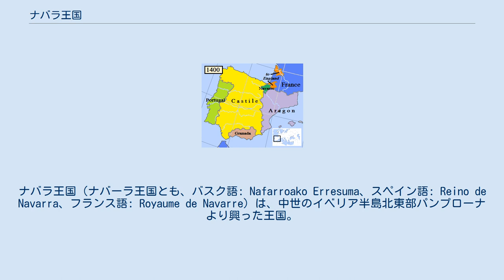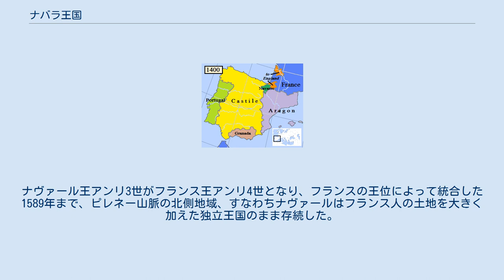ナバラ王国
ナバラ王国（ナバーラ王国とも、バスク語: Nafarroako Erresuma、スペイン語: Reino de Navarra、フランス語: Royaume de Navarre）は、中世のイベリア半島北東部パンプローナより興った王国。
824年バスク人の首領アリスタがパンプローナで王として選ばれフランク王国に対する反乱を率いたことによる。
ナバラの名は、7世紀のスペインでの西ゴート族の時代が終わりを告げた頃から登場している。
 パンプローナ王国、のちのナバラ王国は、従来よりピレネー山脈西部の南側及びビスケー湾に居住していたバスクとガスコン（ガスコーニュ）などのヴァスコン族（Vascone）の地域の一部分を占めた。
この国の起源の詳細は不明だが、ローマ人も西ゴート人もアラブ人も、常に自分たちの言語を守り通したこの西ピレネー地域を、完全に征服できた訳ではなかったと言うことである。
6世紀中頃には、西ゴート王国の南西側からの圧力と、アキテーヌのフランク王国の勢力範囲の限界があったことにもよって、バスク人はピレネー山脈北側への大規模な移動を行い、独立を維持した。
現在でもスペインのナバラ州北西部は主にバスク人で占められている。
 ナバラ王の称号を初めて用いたのはアバルカというあだ名のあるサンチョ2世で、970年から994年までナバラ王及びアラゴン伯としてパンプローナを治めた。
アラゴンの谷は母親から相続した。
ハイメ・デル・ブルゴ（Jaime del Burgo）の『ナバラの概略史』によると、パンプローナ王が987年にアラスチュの邸宅をサンファン・デ・ラ・ペーニャに寄贈した際に、ナバラ王という称号をはじめて使用したという。
「ナバラ王」を名乗った最初の王とされることが多いが、3人目とされることもある。
 サンチョ2世と次代の王の治世下、ナバラ王国は最大勢力に達した。
サンチョ3世（サンチョ大王、在位：1000年 - 1035年）はカスティーリャ伯領の女子相続人ムニアドナと結婚した。
その結果、ナバラ王国は当時のイベリア半島のキリスト教圏の大部分を支配し、その勢力圏は最大に達した。
その後王国はレオン王国に属していたピスエルガ及びセアを制圧し、カスティーリャを得て、ガリシア国境からバルセロナまでの間を支配した。
 大王の死後、領地は4人の息子に分割相続された。
領土は再度ナバラ、カスティーリャ、アラゴンに分かれたが、それぞれの地域をナバラのヒメノ王家が治めた。
しかしその後（フェルナンド・カトリック王までは）大王の領土は融合することなく、カスティーリャはレオンと連合し、アラゴンは領土を拡大し、政略結婚を通じてカタルーニャと連合した。
 ナバラ王国はその後独立を維持することが困難になり、近隣の大勢力の国々に依存することになる。
ガルシア5世（1035年 - 1054年）の後、自らの弟に暗殺されたサンチョ4世（1054年 - 1076年）が治め、その後はアラゴン王がナバラ王国の地を治めることとなる。
カスティーリャ王国はナバラ王国の西部を支配した。
12世紀にはカスティーリャ王国は徐々にリオハとアラバを併合した。
ナバラはアラゴンと連合（1076年 - 1234年）することにより東部の紛争を避けることが出来たが、西部はカスティーリャに取られたままとなった。
1200年前後にはカスティーリャ王国のアルフォンソ8世が他のバスク地方の2地域（現在では県）であるビスカヤとギプスコアを併合した。
タラソナは1134年のナバラの再独立後もアラゴンの所有のままとなった。
バスク地方のビスカヤ統治はカスティーリャ保護下でも独立に近い状態が続き、そのため、これらの王子たちはビスカヤ統治公と呼ばれた。
 サンチョ4世の暗殺（1076年）後、カスティーリャ王アルフォンソ6世とアラゴンのサンチョ・ラミレスは共同でナバラの統治にあたった。
エブロ川以南の町とバスク地方がカスティーリャの統治となり、残りがアラゴン統治となり、1134年まで続いた。
アラゴン統治者3代、サンチョ・ラミレス（1076年 - 1096年）と息子のペドロ・ラミレス（1094年 - 1104年）はウエスカを征服し、ペドロ・サンチェスの弟アルフォンソ・エル・バタラドール（戦闘王、1104年 - 1134年）は王国最大の領土拡張を達成した。
ムーア人からトゥデラを奪...